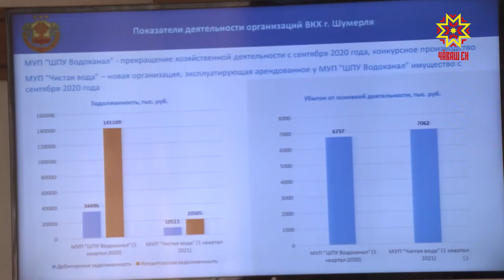Таса та паха шывпа тивĕçтермелле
Республикăра пĕтĕмĕшле 1268 шыв пашни, шыв уçламалли обьетксем вара – 1 362. Хăшĕ-пĕри вĕсенчен самай кивелнĕ, хăшне-пĕрне тĕпрен çĕнетмелле. Ку ĕçе патшалăх пулăшăвĕсĕр ниепле те тума май çук. Эрнекун республика ертӳлĕхĕн ятарлă ларăвĕнче халăха таса шывпа тивĕçтерес ыйтăва пур енлĕн сӳтсе яврĕç.